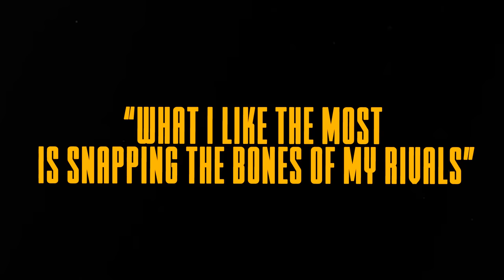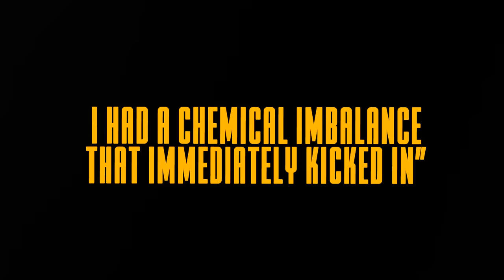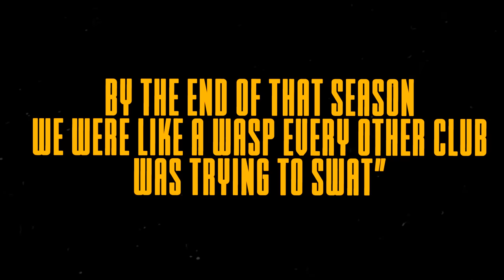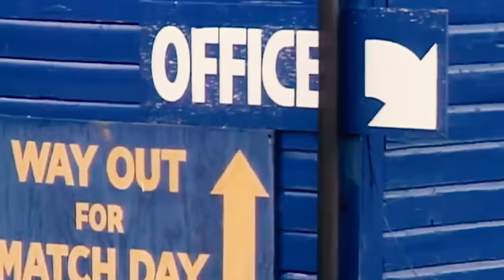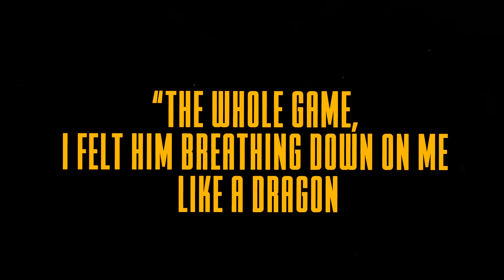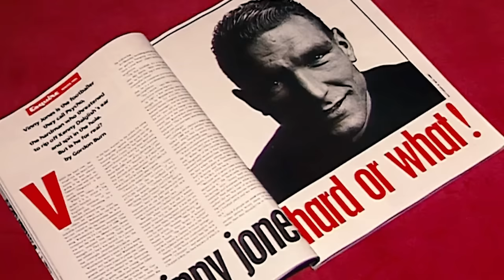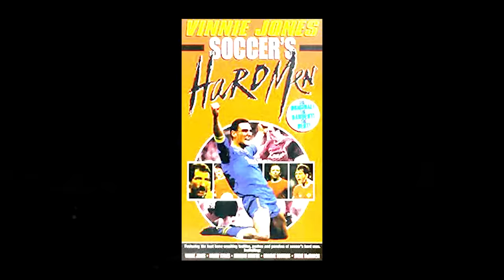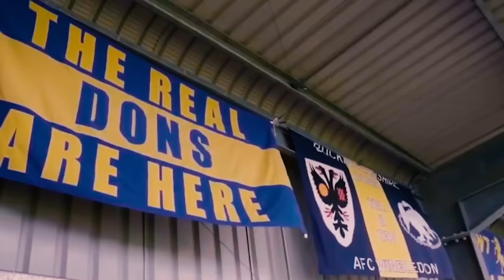The Most VIOLENT Player Ever Won At All Costs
A LIKE AND A COMMENT ON WHAT PLAYER I SHOULD DO NEXT WOULD MAKE MY WEEK

How good was Vinnie Jones actually?
New video about one of the most talked about players we've ever seen in the 1980's . In this episode we take on Vinnie Jones who played  for Wimbledon, Chelsea, Sheffield, Leeds and QPR becoming a cult hero for football fans in general.

0:00 Was Vinnie Jones More Than A PSYCHO?
2:02 What Made Jones This Crazy?
4:00 The Craziest Players Joins The Craziest Team In History
7:15 The Greatest Forgotten Underdog Story
10:40 Slide Tackling Kids
11:24 Fastest Yellow Card Of All Time
12:25 The Insane Return To The Crazy Gang
13:38 Vinnie Jones Vs Eric Cantona
14:20 Vinnie Jones Becomes A Goalkeeper